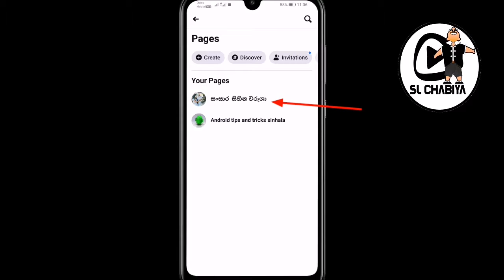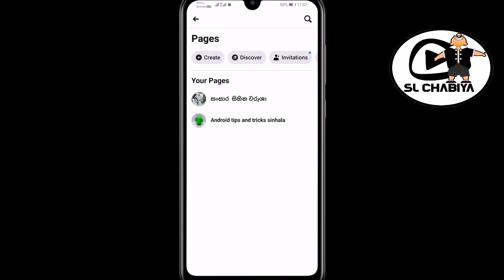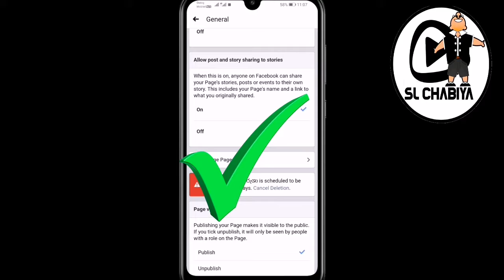How to delete facebook page sinhala slchabiya facebookpagedelete 🇱🇰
how to delete facebook page for android or ios mobile phone verry easy
facebook app  remove facebook page

guys I’m bringing you important videos.

📌️ Tutorials
📌️ Unboxing
📌️ iphone huawei samsung & Other
📌️ Important apps
📌️ With regard to mobile phones
📌️ Easy methods
📌️ The best way
📌️ Tech Video
📌️ Testing
📌️ Games Review
📌️ Apps

 (SL Chabiya, slchabiya, sl chabitha, SLCHABIYA, sri Lankan chabiya, sinhala)